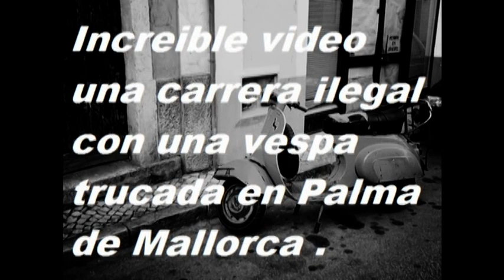carrera ilegal con una vespa trucada